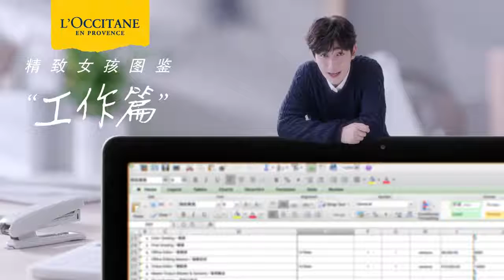[EN SUB] 20191021 朱一龍Zhu Yilong 精緻女孩圖鑒「工作篇」｜歐舒丹 L'Occitane Ad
Cr: Weibo L'Occitane